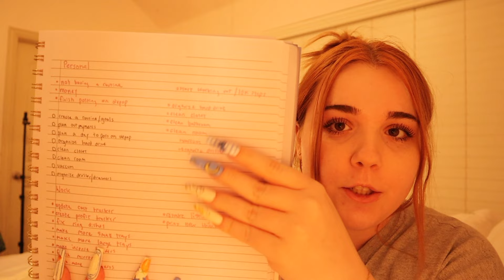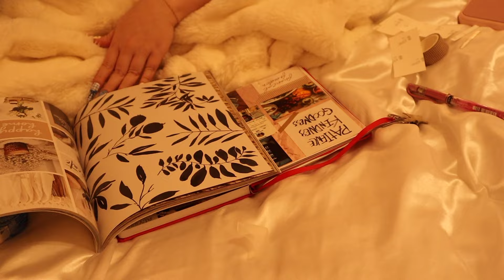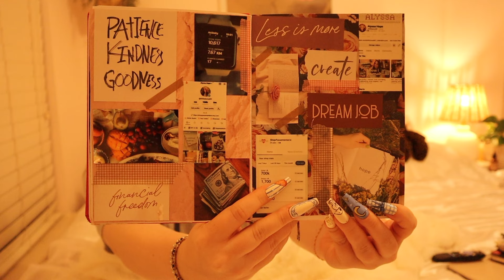GETTING MY LIFE TOGETHER...like actually this time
In this video I attempt to get my life together and set up goals for my winter arc! I created a vision board for the rest of the year, cleaned my room, posted on depop, tackled my finances, and created a routine! I hope you guys enjoy!!!

*.✧Amazon Storefront✧.*